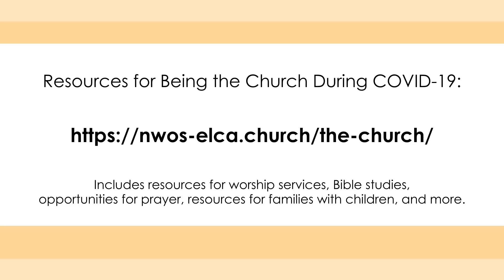April 19 Worship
Join the Northwestern Ohio Synod staff in worship!

Augsburg Fortress License for Service of Word: SAS023206